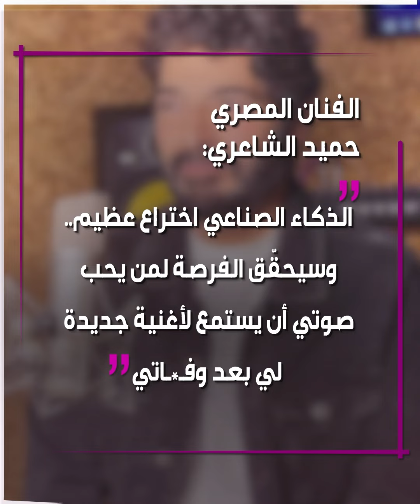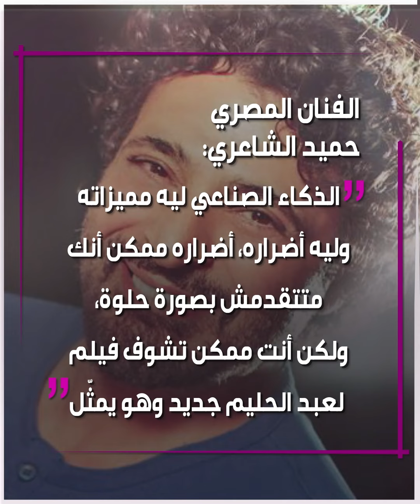"بعت بصمة صوتي".. حميد_الشاعري يفجـ*ـر"مفاجأة مدوية".. ما علاقة محمد_حماقي؟!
"ستسمع لأغنية جديدة لي بعد وفـ*ـاتي".. الفنان والملحن حميد_الشاعري يكشف عن "مفاجأة مدوية".. ماذا قال عن الفنان المصري محمد_حماقي؟.. وما علاقته بالأمر؟.. إليك التفاصيل!
وأنت، ما رأيك بتصريحات حميد الشاعري؟

الموسيقى